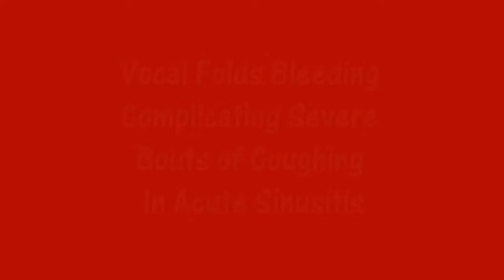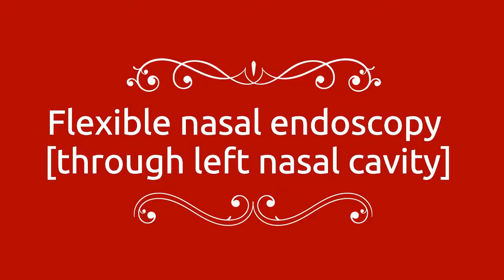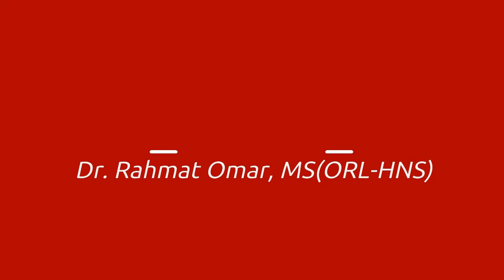Vocal Fold Hemorrhage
Superficial bleeding (subepithelial) is shown in this video.  Treatment is directed at the sinusitis, alleviating coughs and short term voice rest.